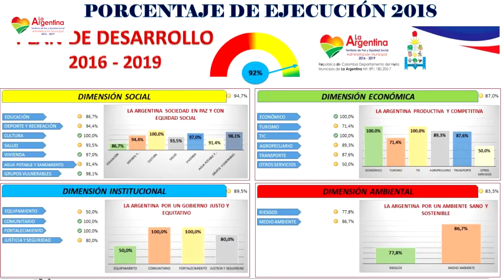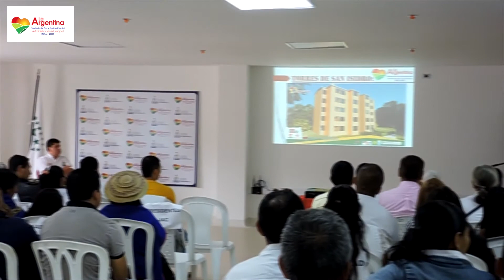Rendición publica de cuentas 2018.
enimagenes | La Administración de La Argentina rindió cuentas a sus ciudadanos. ✅

Grandes inversiones fueron expuestas en sectores como salud, vivienda, deporte, saneamiento básico entre otros.